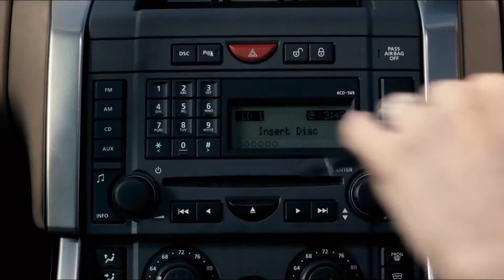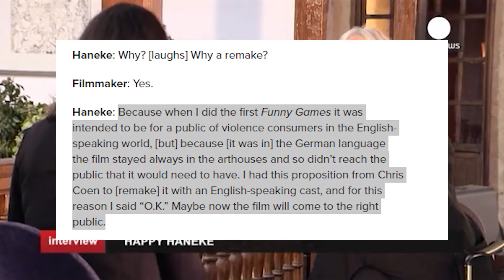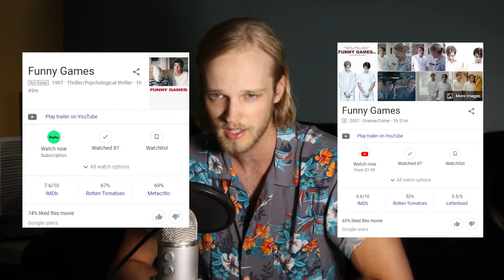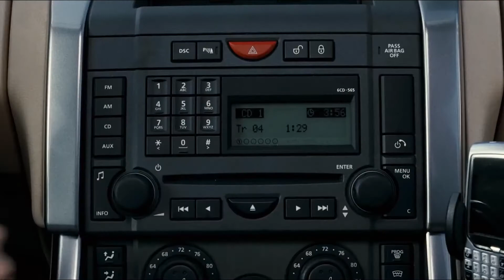How Funny Games Makes YOU the Problem (The Terror of Trauma 3)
This video is the third in a series titled The Terror of Trauma that plans to explore the theme of trauma present in various horror films. This video focuses on Michael Haneke’s 2007 remake of his own 1997 film Funny Games. We specifically focus on Haneke’s decision to remake his own film and its relation to the implication of consuming entertainment that deals with traumatic subject matters.

Here are some great video essays that observe the film techniques present in Funny Games:

Sources:

Rothberg, Michael. The Implicated Subject: Beyond Victims and Perpetrators (Cultural Memory in the Present)

Ebiri, Bilge. “Funny Games: Don’t You Want to See How It Ends?” Criterion. 2019.

Dawson, Nick. “Michael Haneke, Funny Games U.S.” Filmmaker. 2008.